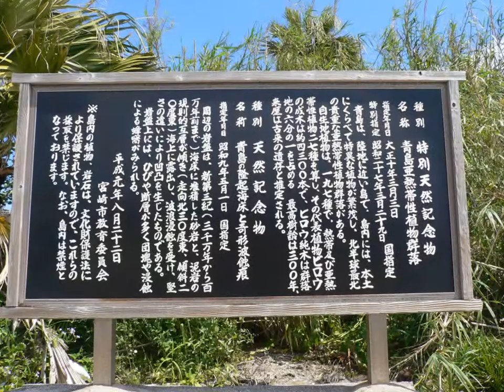青島神社 鬼の洗濯板 日南海岸 宮崎 観光一日目 aoshima jinjya miyazaki japan nichinan seaside